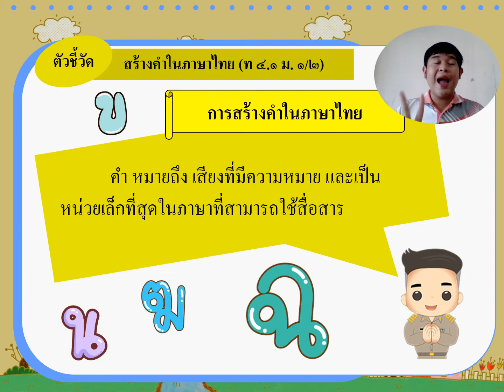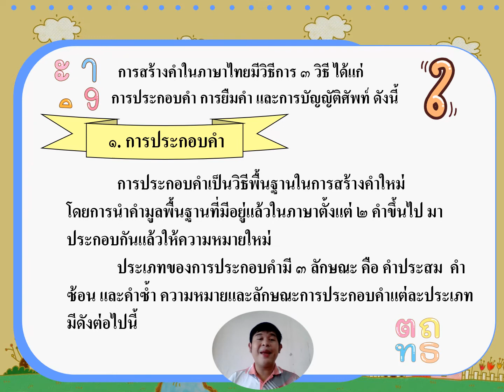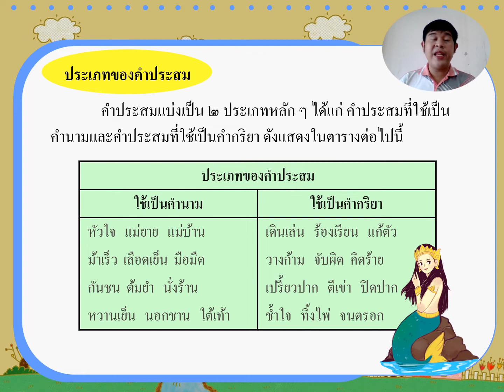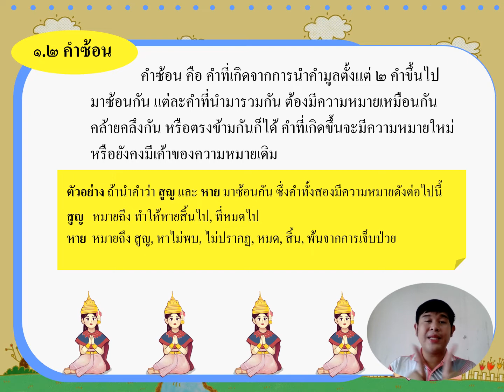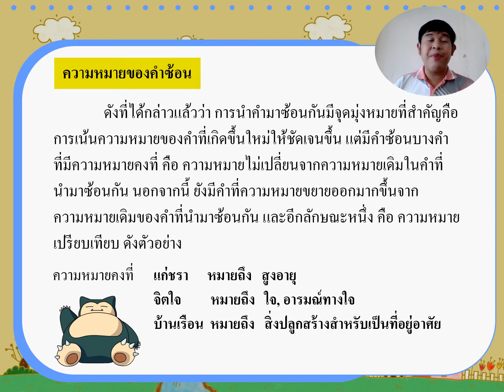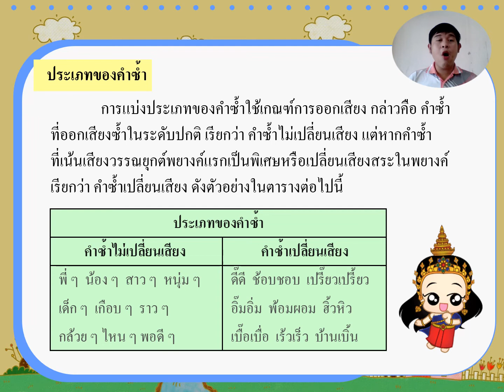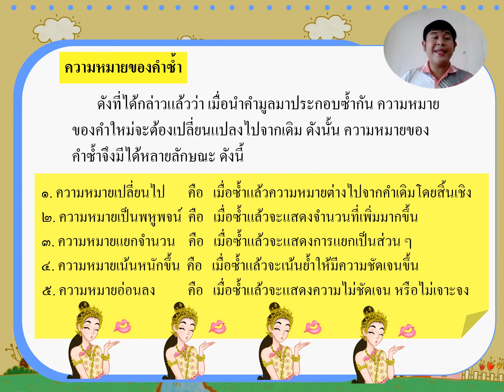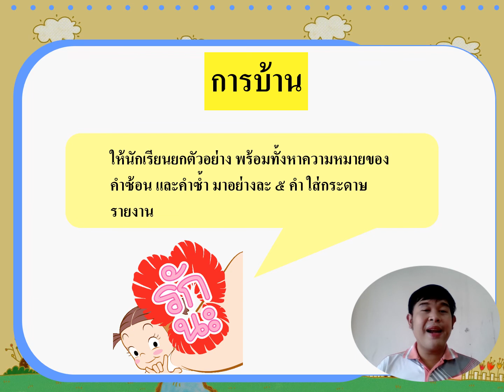10/07/2563 ม.1 วิชาภาษาไทย เรื่องการสร้างคำในภาษาไทย